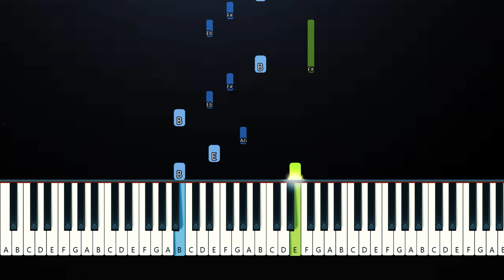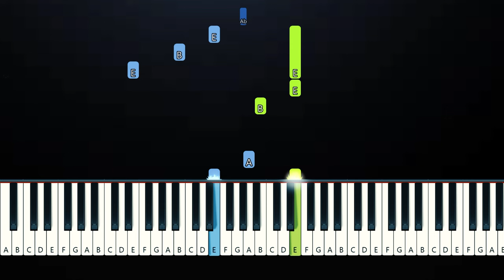Taylor Swift - Say Don't Go (Piano Tutorial)